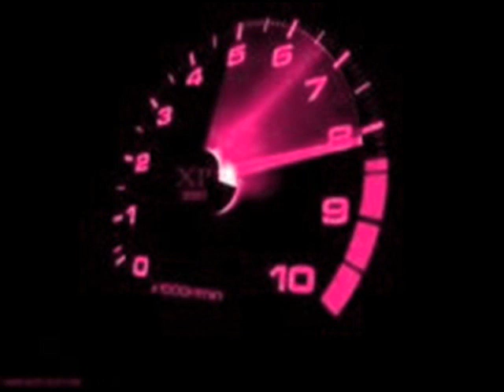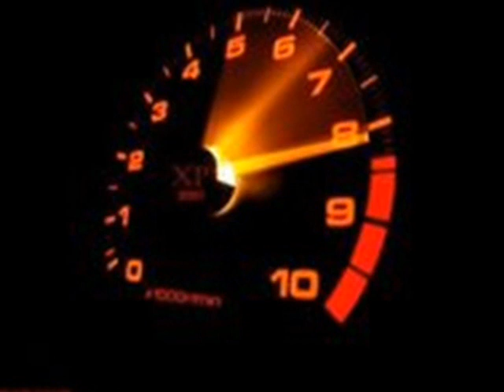Broken Persuit videoclip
Eletronica//Dance